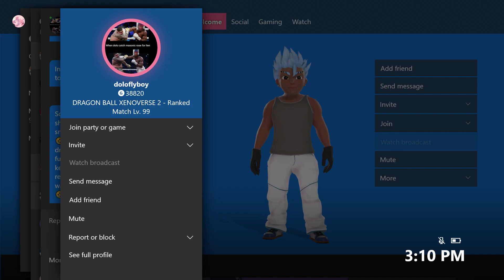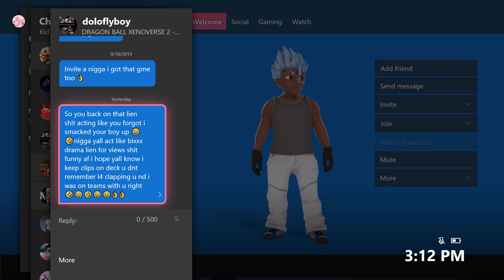DOLOFLYBOY A.K.A CHEF MUST BE STOPPED!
doloflyboy is a part time chef and full time delusional xenotard player. He had beef with mesonic and tried to drag me into it by saying me and the entire team6ix is trash. IMAGINEEEEE

Gamertag:
Kid from the 6

Makeout6ix

@6ixWorld (followwwwww meeee)